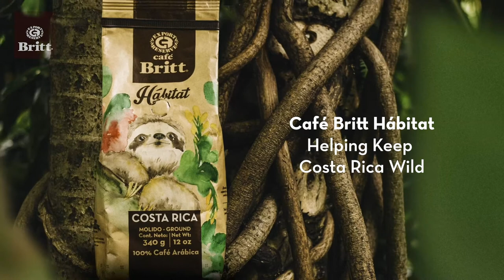Hábitat coffee: Helping sloths stay wild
Limited edition coffee from Café Britt, supporting sloth conservation efforts. Now available again by request from our customers!